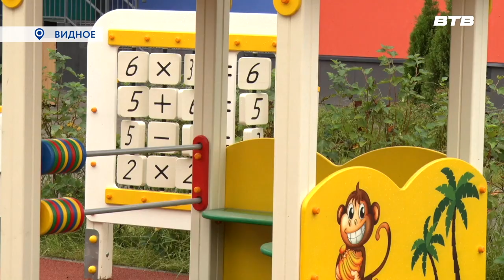ФИНАЛЬНЫЕ ШТРИХИ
1 сентября в муниципалитете распахнут свои двери 4 новых детских сада. Наша съемочная группа отправилась в один из них, на Берёзовую 22, чтобы проверить готовность объекта.